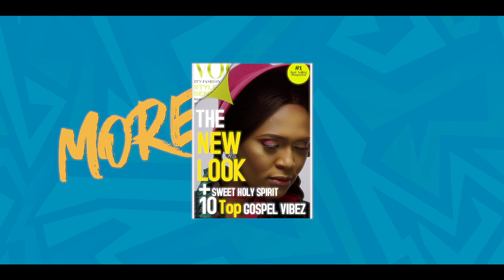Jahdiel - Sweet Holy Spirit (Official Video)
New Video from Christian Gospel Artist Jahdiel

Glory to Glory in the Sweet Holy Spirit

Rejoice with Jahdiel and Give the Glory to God from "Sweet Holy Spirit" Video.

Follow Jahdiel On Instagram

SWEET HOLY SPIRIT